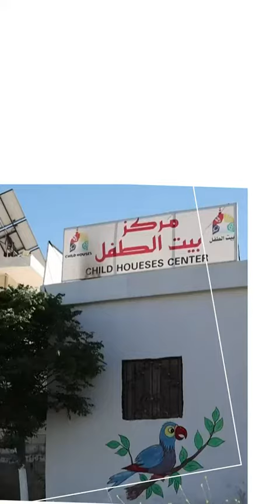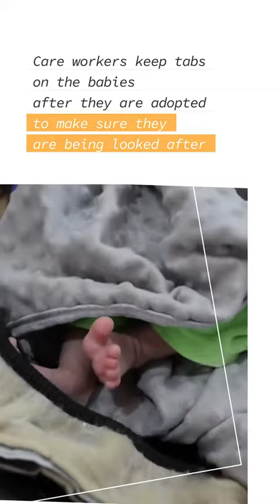Syria: Babies being abandoned as war grinds on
In Syria, dozens of infants are being abandoned in front of mosques, hospitals or in the street, as more than 12 years of grinding conflict fuel poverty and desperation. Little Hibatullah was lucky enough to be taken in by a man who named her "Gift of God".